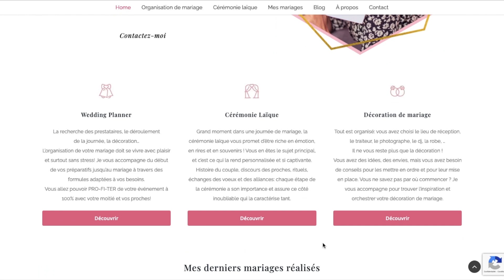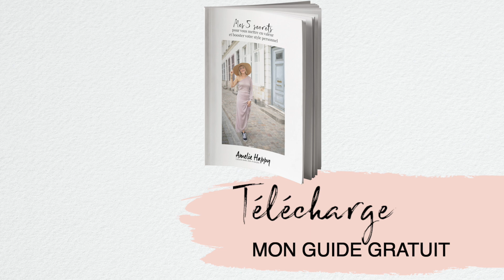7 LOOKS POUR UN MARIAGE 💍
Télécharge mon guide gratuit qui résume mes convictions mode et t'aidera à déterminer ta colorimétrie :

Cette semaine, je vous partage une vidéo inédite : 7 idées de looks pour assister à des mariages.
J'ai accompagné Aurélie, organisatrice de mariage pour sa société Love & Life events pour créer des looks professionnels. 😊

On a pensé les looks en accord avec les différentes thématiques choisies par ses mariés, un vrai challenge ! Les thèmes sont Tropical, Terracotta, Bohème, Vert d'eau et Blanc...

Nous avons d'abord fait un tri dans son dressing pour sélectionner les pièces à converser et lister les éventuels manques. Lors de cette session, j'ai fait remarquer à Aurélie toutes les pièces qui ne conviennent pas à sa morphologie et à sa colorimétrie. Je vois souvent dans les dressings des pièces trop grandes ou trop longues pour mes clientes. 🥲

Je donne le maximum de conseils pour que ma cliente fasse ses futures sessions shoppings en autonomie et avec brio !